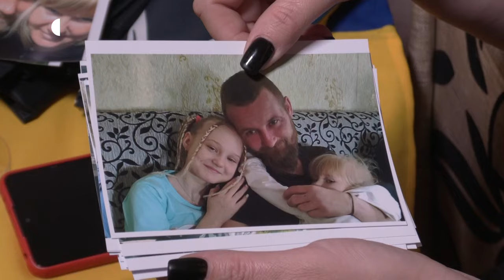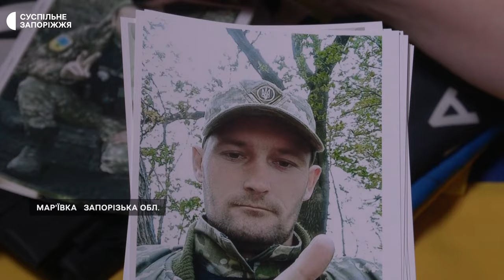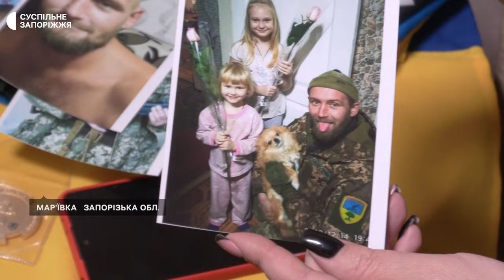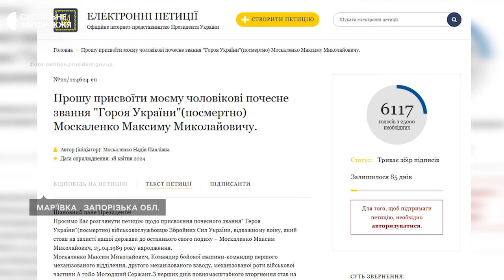Рятував військових з поля бою: рідні Максима Москаленка просять присвоїти йому звання Героя України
Рідні командира бойової машини 110 бригади ТРО Максима Москаленка просять присвоїти йому звання Героя України (посмертно).

Чоловік з початком повномасштабної війни став на захист країни, воював на Запорізькому, Донецькому та Сумському напрямках. Більше розкаже Дар'я Пасічник.